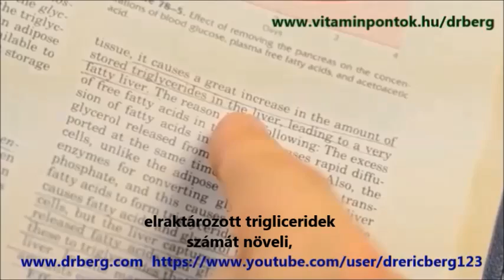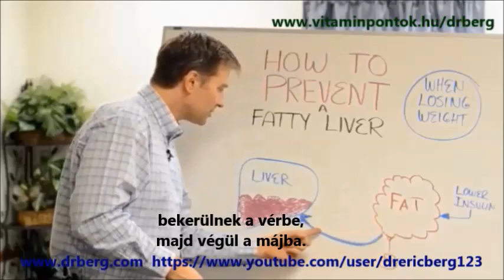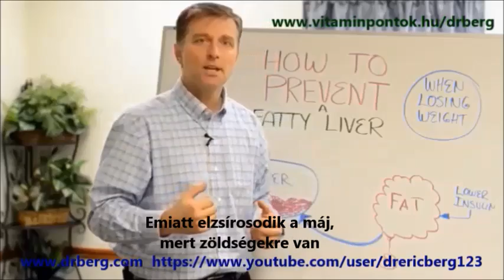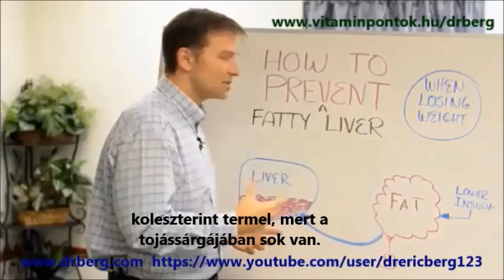Dr. Berg: Miért alakul ki a májzsírosodás?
Dr. Berg technológiája Magyarországon: vitaminpontok.hu/drberg

Sokan nincsenek tisztában azzal, hogy miközben zsírt égetnek, a felesleges zsír a májukban rakódhat le. Két dolgot kell tenned a megelőzés érdekében. A videóból kiderül mik ezek.

Ki Dr. Eric Berg?
Dr. Berg 50 éves kiropraktőr, aki a helyes táplálkozással és természetes módszerekkel elért fogyásra specializálódott. A magánrendelője a Virginia állambeli Alexandriában van. A kliensei között megtalálhatóak az USA kormányának és igazságügyi minisztériumának vezető tisztségviselői, nagykövetek, orvosok, prominens cégek magas szintű vezetői, tudósok, mérnökök, professzorok és más emberek az élet minden területéről. Ő a szerzője az "A zsírégetés 7 törvénye" című könyvnek, amely 2011 januárjában jelent meg a KB kiadónál. Dr. Berg kiropraktőröket, orvosokat és egészségügyi szakembereket tanít meg a módszerére, idáig több mint 2500 egészségügyi dolgozót képzett ki. Aktív tagja az Endokrinológia Társaságnak, és a Howard Egyetem részmunkaidős adjunktusa is.

Magyarországon a budapesti Vitaminkirály Szaküzletekben, már két Dr. Berg egészség-technológiát végzett munkatárs segíti az embereket.

Dr. Berg nem diagnosztizál, gyógyít vagy előz meg egészségügyi problémákat; csupán segít egy egészséges életmód kialakításában, amivel ezek elkerülhetőek. Ebben együttműködik a hozzá fordulók orvosaival, akik odafigyelnek a gyógyszeres kezelésre.

Ez a videó nem orvosi tanácsadás, hivatalos diagnózis, vélemény, kezelés vagy szolgáltatás nyújtása céljából jött létre. Dr. Berg a videóiban, a blogján és a weboldalán tanácsokat ad neked és orvosodnak, és általános tájékoztatást nyújt. A videóban és az oldalon, illetve az egyéb oldalakra mutató linkeken található információ nem helyettesíti az orvosi és gyógyszeres kezelést, és nem váltja ki az orvosi, illetve egyéb egészségügyi szolgáltatóval végzett konzultációt. A Vitaminkirály Kft. munkatársai és Dr. Eric Berg nem vonható felelősségre az ezen a videón vagy oldalon keresztül szerzett tanácsért, gyógykezelésért, diagnózisért vagy egyéb információért, szolgáltatásért és termékért.